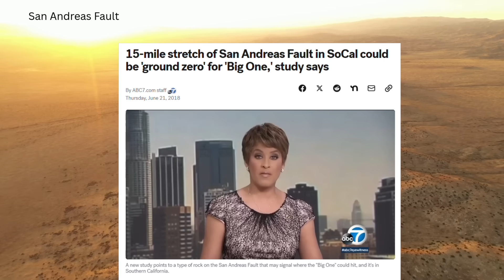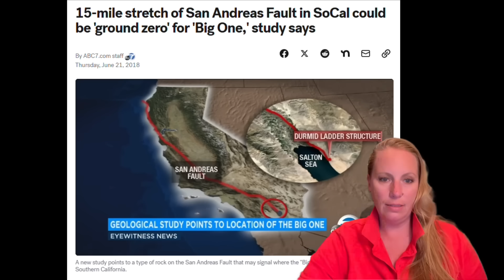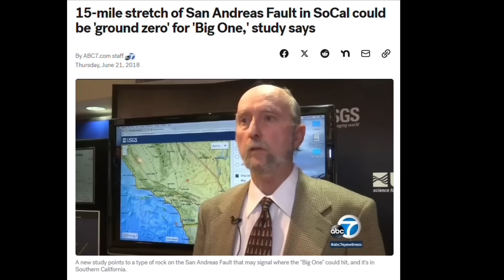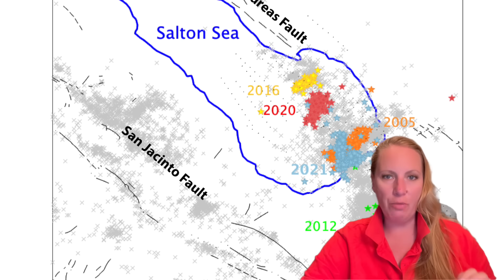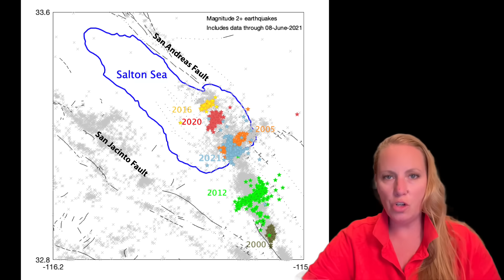Powerful Earthquakes in CRITICAL AREA of Salton Sea where San Andreas Fault is expected to RUPTURE !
"What we're really afraid of is a big one, a magnitude-8 earthquake in Southern California," said Walter Mooney of the U.S. Geological Survey. A 15-mile stretch of San Andreas Fault in SoCal could be 'ground zero' for 'Big One,' study says and exactly in that area, the Salton Sea area of Southern California there is an Earthquake Swarm with M4.3 as largest quake so far.